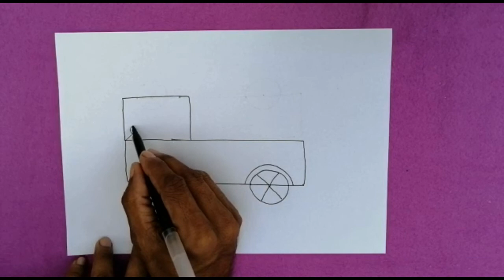පුංචි දරුවන්ට වාහන අඳින්න පුරුදු කරමු |Let's practice drawing vehicles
How to draw vehicles drawing for kids, Easy Step by Step drawing for kids පොඩිත්තන්ට ඉතා ඉක්මනින්ම පහසුවෙන් වහාන කිහිපයක් අඳින්න සරළ ක්‍රම කිහිපයක්

අකීකරු තාර පැටියා | Akikaru thara patiya | @apaiparisarayai

රවුම් වලින් ලස්සන මාළුවෙක් හදමු | Fish tank |@apaiparisarayai

පොල් කොල නලාවක් හදාගන්නේ කොහොමද..?|Pol kola nalawa |@apaiparisarayai

ඇසළ පොහොය වැදගත්කම | esala poya wedagathkama | @apaiparisarayai

අපේ පොඩි හාමුදුරුවන්ගේ ප්‍රථම දම් දෙසුම.| Poson Poya Bana | @apai parisarayai Apai Parisarayai

නිවසට වාසනාව ගෙනෙන මී මැස්සෝ | Bee | @apai parisarayai Apai Parisarayai

පරිසරයේ නිතර දක්නට නොලැබෙන වන්දා..| Praying mantis | @apai parisarayai Apai Parisarayai

රූං පෙත්ත | Cocanut Leaves Fan | @apai parisarayai